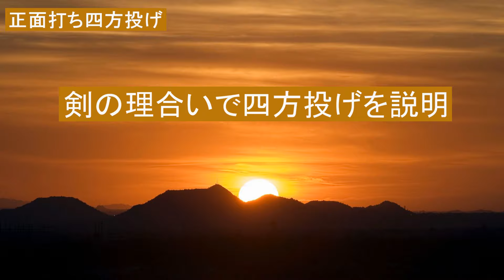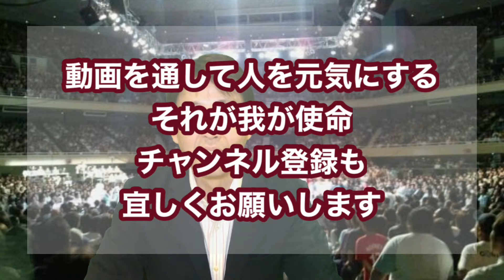翁先生が残した岩間の四方投げ (岩間スタイル技法修得カリキュラム第五弾)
♯合気道＃岩間＃岩間スタイル技法修得カリキュラム
8月の岩間は正面打ちの投げ技特集
ますは植芝盛平翁先生が得意としていた　四方投げ
そのポイントは・・・・

一般社団法人岩間流合気道会(対比地道場)

〒373-0861 群馬県太田市南矢島町840

対比地輝男師監修　合気道技術本
Aikido Tradizionale do Iwama